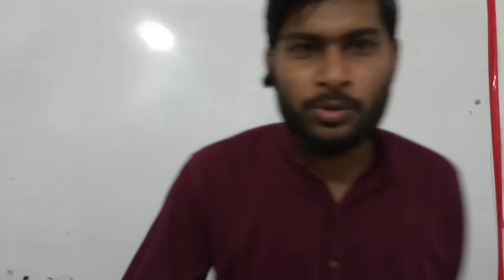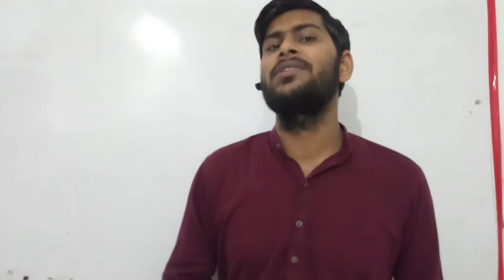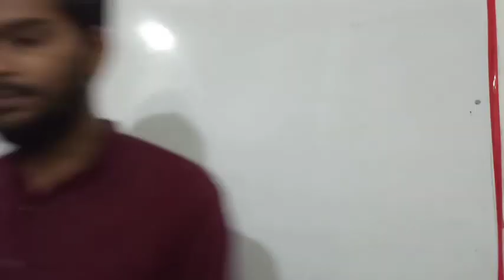Very Important Massage for My Viewers by Mohammad Alam Ansari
Hello  Students,
MY SELF MOHAMMAD ALAM ANSARI,
MY DEAR STUDENTS , aap is channel per class 9th ,10th ,11th, 12th aur competitive exams ke video mil jayenge,
CLASS 9th AND 10th --MATHS AND SCIENCE
CLASS 11th AND 12th --PHYSICS AND CHEMISTRY
BOARD+JEEMAIN /NEET/NDA/NAVY/POLYTECHNIC/AND OTHER COMPETITIVE EXAMS
KE VIDEO LECTURE UPLODE KIYE JATYE HAI JISSE AAP BOARD AUR COMPETITION KI TAIYARI KAR SAKTYE HAI.